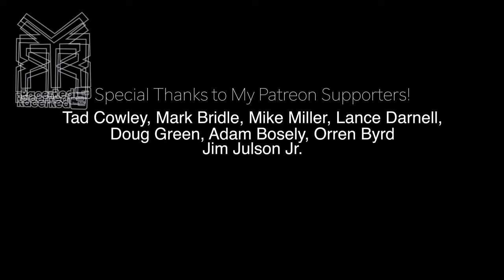A KTM 450 In Tight Mountain Single Track - Slick, Rocky, and Steep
This ride on the KTM 450 was in tight mountain single track which it is really not made for. It definitely wants to be opened up and ran hard, but down low it has a hard time providing smooth power. This terrain was really slick, rocky, and steep. It put the 450xcf to the ultimate test, and i think it passed. I could tell it was getting a little hot a couple times, but after a quick cool down it was ready to rip again!

(10% goes to other channels, and the other 90% goes directly into bettering this channel)

Here is the Stockton multi tool
Here is the Silky BigBoy 2000 Hand Saw

Special Thanks to my patrons!: Matthew Lampe, Mark Bridle, Michael Miller, Tad Cowley, Doug Green, Orren Byrd and Adam Bosely.

Links to my complete dirt riding setup:
100% RideFit Gloves
100% RaceCraft Goggles

Filming Setup:
GoPro Max 360 Camera
GoPro Hero 7 Black
Mavic Pro 4k Drone
Mavic Pro Case
Sony FDR x-3000 Action Camera